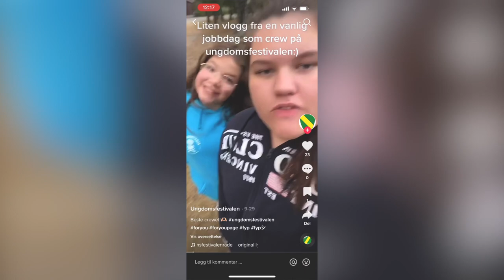Råde Ungdomsfestival 2022 - med intervju